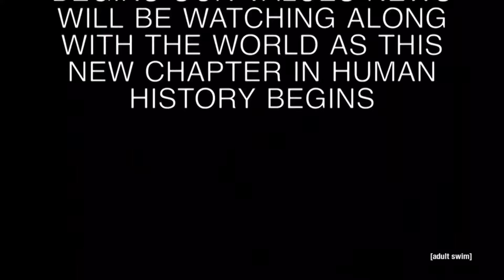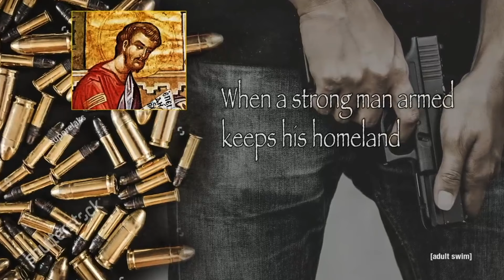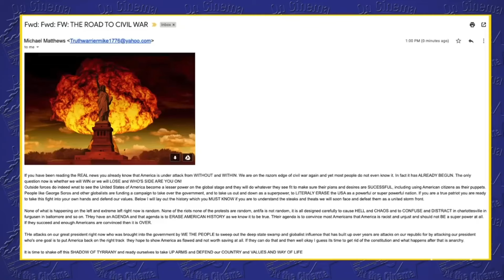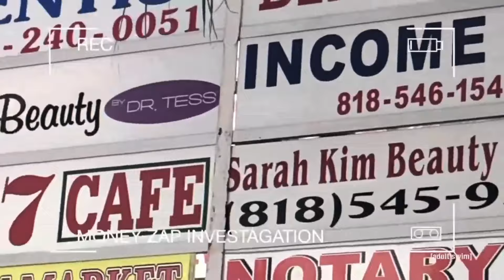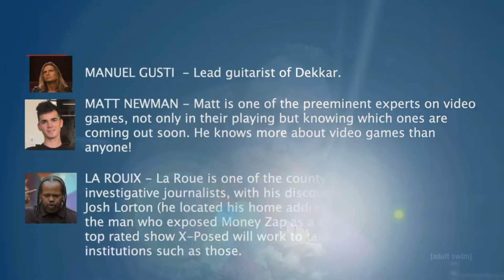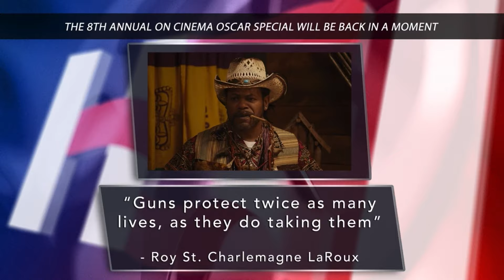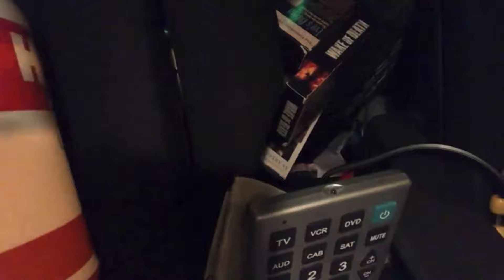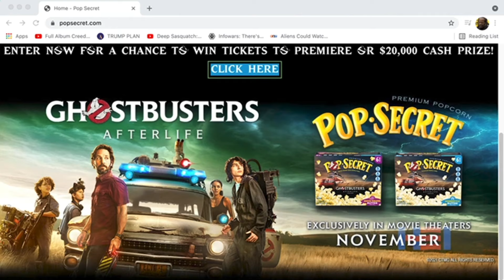On Cinema at the Cinema: The Roy LaRue Supercut Timeline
Warning:contains spoilers do not watch if you don’t want to know what happens to Laroo

Michael matthews

The folks at on cinema need your support to make more content.

Thanks!

Heinetwork.tv